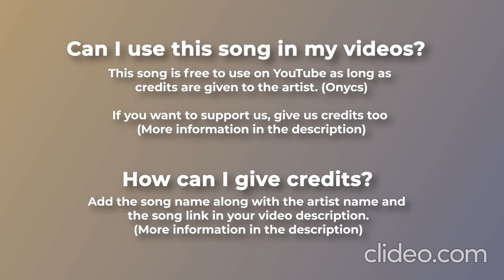Dreamcatcher by onycs | Calm Ambient | Royalty Free Music qj54aW6Z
It is important to understand that ‘meditation’ is not a specific practice or discipline – there are many different types of meditation, and there is no ‘best’ form for everyone. The type of meditation an individual chooses to practice (and the benefits they will derive from it) is largely a matter of personal choice and preference and will normally be based on an individual’s personality and what they are looking to get from the practice.